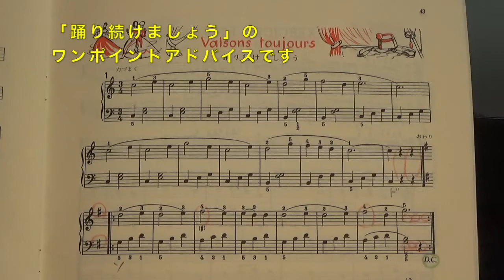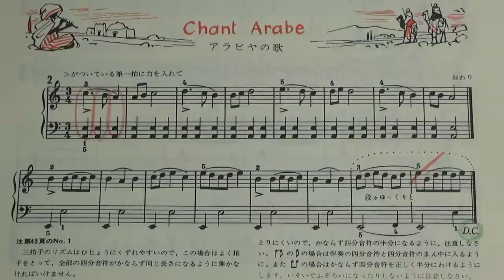メトードローズ P. 43 踊り続けましょう/アラビアの歌 ワンポイント解説・カウント付き・モデル演奏（初心者/ゆっくり）〜ムジカ・アレグロ〜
メトードローズ  P. 43 踊り続けましょう/アラビアの歌 のワンポイント解説・カウント付き・モデル演奏です。
2曲とも3拍子です。
3拍子は日本人が取りづらいリズムと言われています。